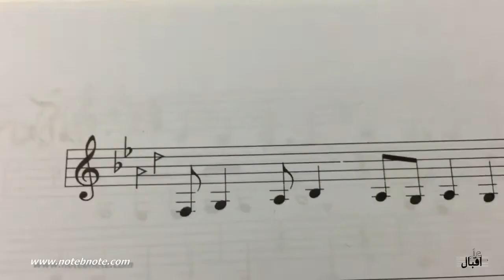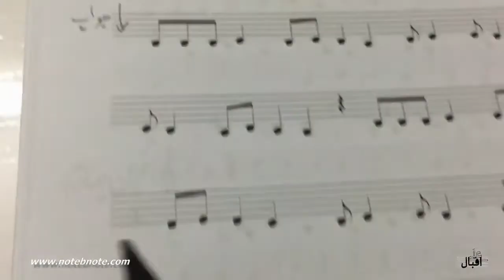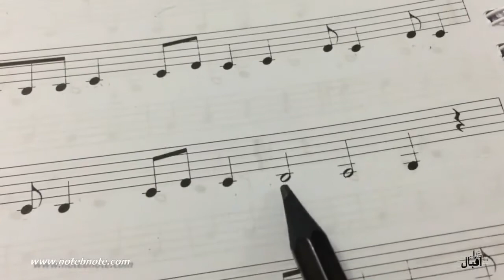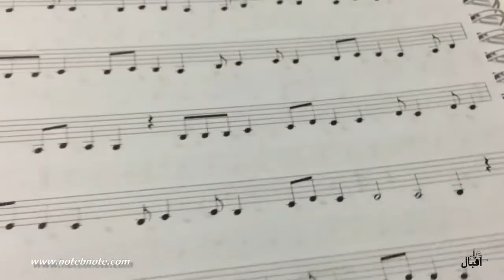آموزش سه تار - کرشمه شور - درس سوم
کرشمه یکی از گوشه های دستگاه شور است . نمونه آن را با همین وزن در دستگاه ماهور داشتیم . دقت کنید کرشمه دارای وزن میزانی نیست . برای نواختن آن با توجه به شناخت کشش نت و ترکیب آن با احساس خودتان کرشمه را بنوازید .